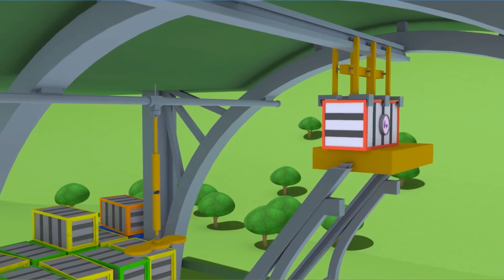列車のトロイと 🚄 母の日：フラットベッドトラックのフレイビー 🚄 カーシティーにいる l 子供向けトラックアニメ Train Cartoons for Children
カーシティファンのみんなのためのアプリ、カーシティワールド！ ゲームをしたり、色んな事を学んだり、カーシティのアニメを視聴したりしちゃおう！

カーシティのアプリをダウンロードして、カーシティのアニメを視聴したり、ゲームをしたり、学習する事ができます！（iOS＆Android）

スーパートラックのカールのアプリをアップルストアかプレイストアでダウンロードしよう！

レッカー車のトムのゲームはこちらでダウンロードできます!

車とトラックが一緒に、幸せに暮らすカーシティーへようこそ。友達を助けるためにいつもすぐに出かけるレッカー車のトムの冒険、パトカーのマットと、消防車のフランクたちカーパトロールの勇敢な捜査、最速トレインのトロイ、スーパートラックと、他のみんなの素晴らしい冒険の物語。